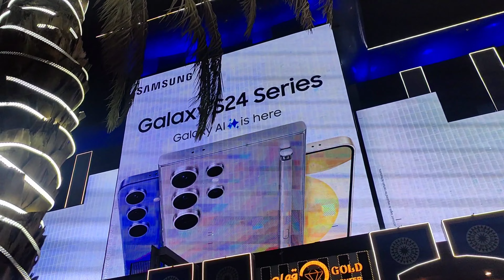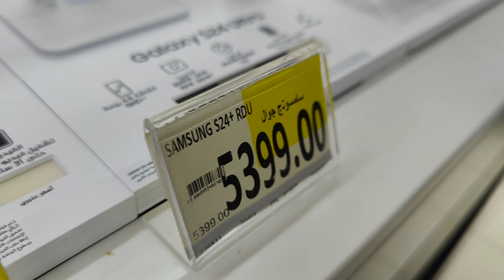Jeddah sa Gold 🪙 Kharida | Saudia Gold Markets | Afridi Vlogs 🇵🇰 🇸🇦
My mother wanted to buy gold from Jeddah, Saudi Arabia, because gold like Saudi Arabia is not found anywhere, so we went to the gold market in Saudi Arabia and there my mother bought a pendant from Bani Malik Gold Market Jeddah SaudiArabia